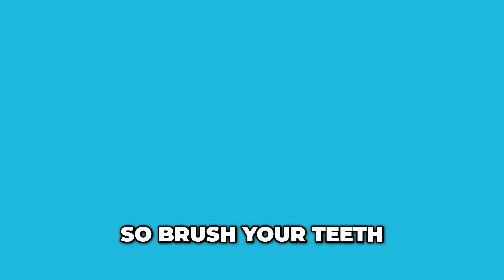Is Brushing Your Teeth 🦷 in the Morning Essential for Fresh Breath and Healthy Gums? 🌞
In today's video, we explore the importance of brushing your teeth in the morning for maintaining fresh breath and good oral health. Learn why it's crucial to start your day with a dental hygiene routine.